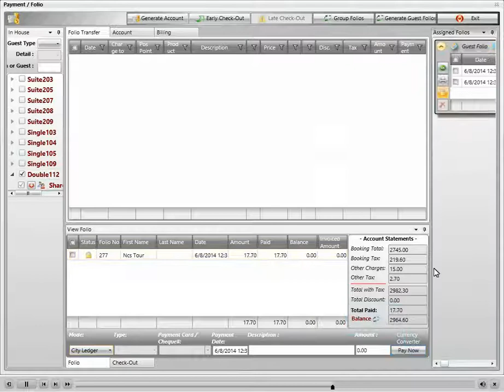Hotel Software - 10 How to make city ledger process? [HotelSilverlight]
You enter the payment/folio section by right clicking on the visitor. Folio balance must be reset to enable the check out of the visitors. When the visitor’s folio is selected, credit payment “city ledger” option will activate from the payment methods if the visitor is city ledger. It is charged as “debit” in the respective accounts by choosing city ledger and paying off the debt. After resetting the balance, check out process can be completed.